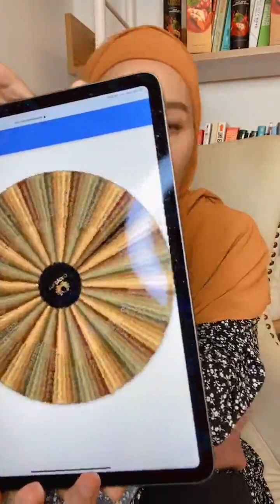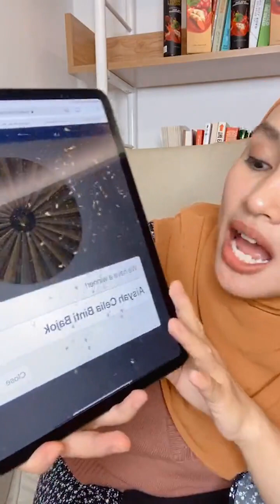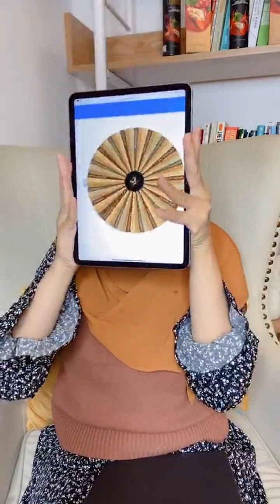instagram Tya Arifin